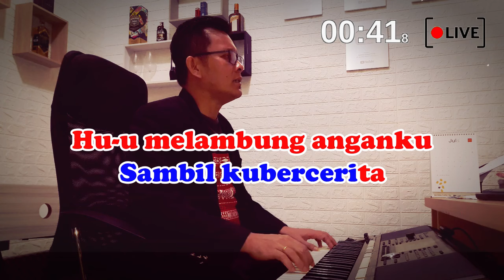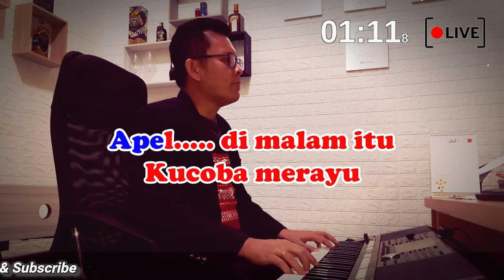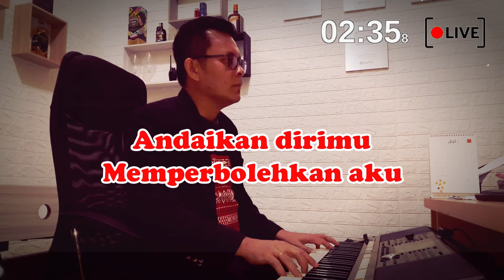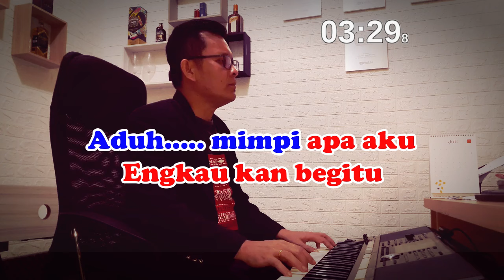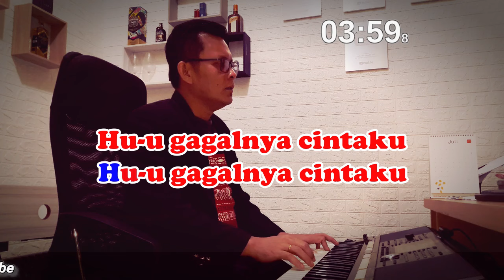APEL ll KARAOKE NONSTALGIA ll GOMBLOH ll NADA PRIA A=DO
Judul : Apel
Cipt : Gombloh

Apel pertama kali aku malu-malu
Apel kedua kali kupasang strategi
Kupegang tanganmu sambil kubercerita
Hu-u melambung anganku

Apel di lain hari 'ku makin berani
Apel di malam itu kucoba merayu
Andaikan dirimu memperbolehkan aku
Hu-u kucium pipimu

Engkau memandangku
Dan seakan tak percaya
Kau tertawa lirih
Berdiri sambil berkata
A-ku su-dah gi-la

Hu-u kucium pipimu (hei)
Engkau memandangku
Kau tertawa lirih
Berdiri sambil berkata
A-ku su-dah gi-la

Aduh, mau pingsan aku
Di mana mukaku?
Aduh, mimpi apa aku?
Engkau 'kan begitu
Dengan muka lesu
Kupulang ke rumahku
Hu-u sialnya diriku
Hu-u tololnya diriku
Hu-u gagalnya cintaku
Hu-u sialnya diriku